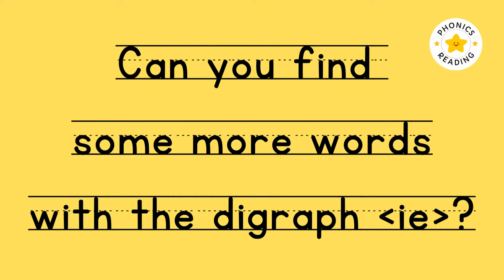Digraph /ie/ | Phonics Lesson | Learn to Read with Phonics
Digraphs are two letters and a new sound.
Today we are learning the digraph /ie/
Digraph /ie/ makes a long vowel sound
/ie/ as in pie, die, tie, untie, flies, fries, terrified, magpie etc.
Follow us to learn everything about phonics
Digraph /ee/ makes a long vowel sound.